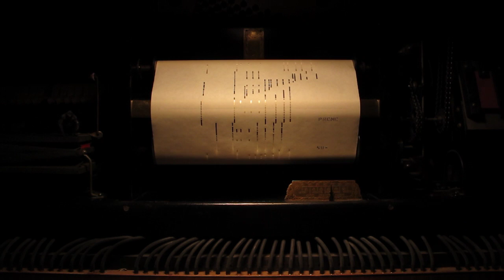kiss_in_the_dark - Computer.m4v